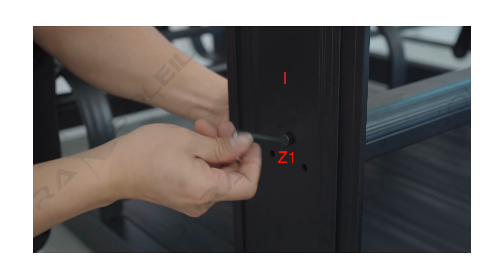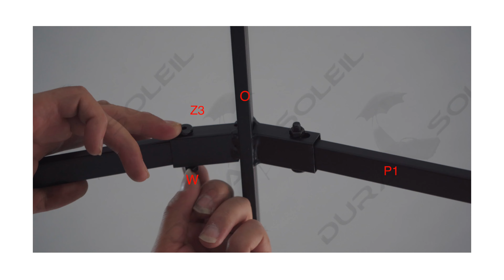Assembly/assemblage Charlevoix 4 seat glider swing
SKU 4065 Charlevoix 4 seat glider swing